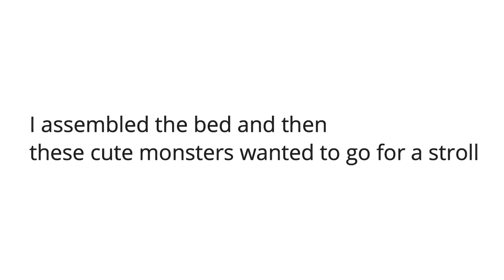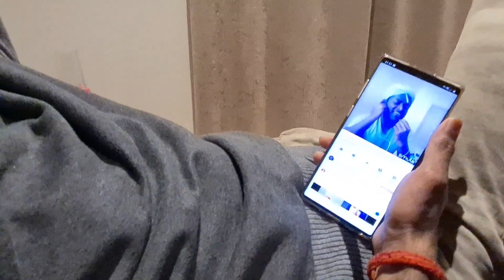Aaiye aapko dikhaati hu naya neighbourhood || I face this everytime I move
Hi My beautiful youtube family! Hope you all are doing good.

XOXO

Phone I use for recording videos: